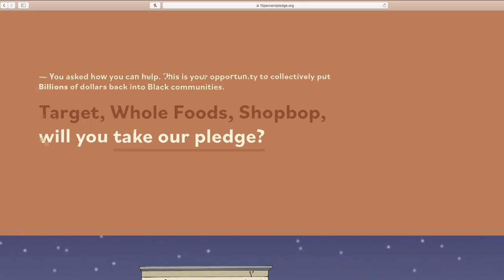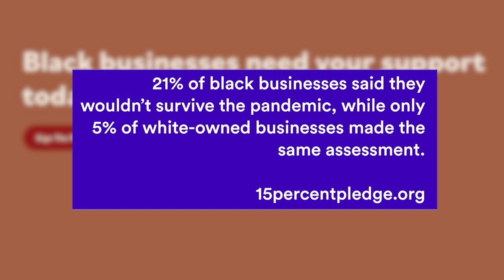Sephora Pledges to Stock More Black-Owned Brands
Companies around the nation are taking steps to support smaller, black-owned businesses.

In early June, Aurora James, founder of fashion brand Brother Vellies, called on major retailers to dedicate 15 percent of their shelf-space to black-owned products.

On June 10, Sephora announced they would take the pledge and dedicate 15 percent of their beauty product stocks to black creators.

Chief merchandising officer, Artemis Patrick, said in a statement that Sephora was “inspired to make the Fifteen Percent Pledge because we believe it’s the right thing to do, for our clients, our industry, and for our community.”

Aurora James has also called on others to dedicate 15 percent of their shelf space because 15 percent of Americans are black, which would make their stores at least proportional to the population of the United States.

Not only would the move drive equity in the products people buy, it would help black-owned businesses struggling to keep their doors open after the COVID-19 outbreak. According to 15percentpledge.org, 21 percent of black businesses said they wouldn’t survive the pandemic, while only 5 percent of white-owned businesses made the same assessment.